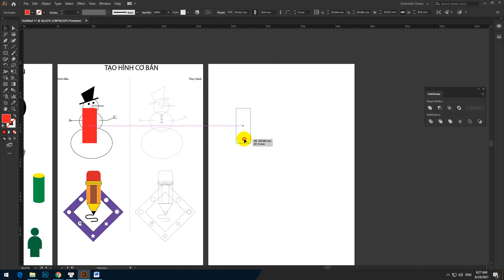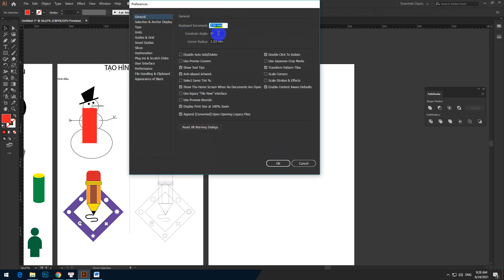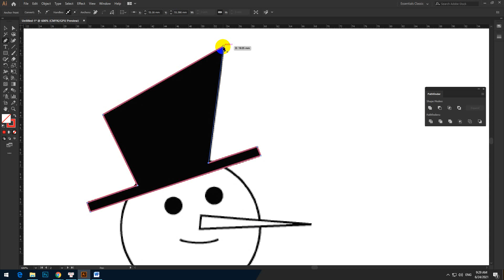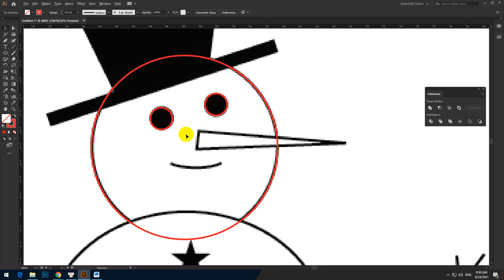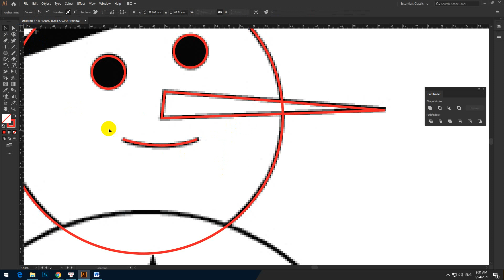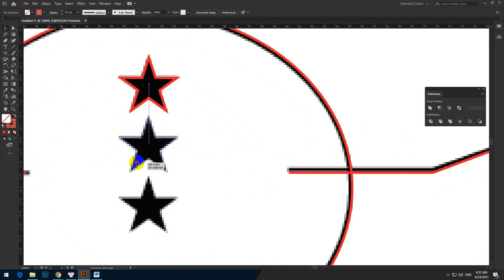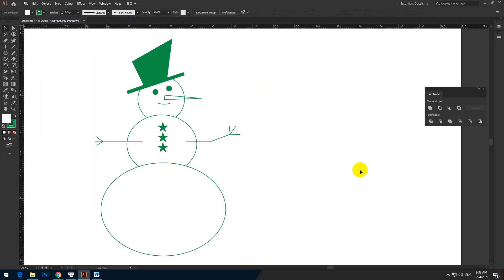Hình người tuyết